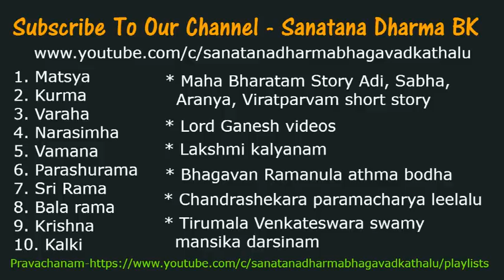🐒 సుందరకాండ సిద్ది సర్గ. Sundarakanda siddisarga by Sri Chaganti Koteswara Rao Garu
సుందరకాండ సిద్ది సర్గ. Sundarakanda siddisarga by Sri Chaganti Koteswara Rao Garu. Lord hanuman saw mother sita in lanka, ashokavan. హనుమ సీతమ్మ ను చుసిన సర్గ. Sundara Kanda (Sundara Kāṇḍa), literally "beautiful episode/book", is the fifth book in the Sanatana Dharma epic the Ramayana. It depicts the adventures of Hanuman. The original Sundara Kanda is in Sanskrit and was composed by Valmiki, who was the first to scripturally record the Ramayana. Sundara Kanda is the only chapter of the Ramayana in which the hero is not Rama, but rather Hanuman. Hanuman's selflessness, strength, and devotion to Rama are emphasized in the text. Hanuman was fondly called Sundara by his mother Anjani and Sage Valmiki chose this name over others as this kand deals mainly with Hanuman's journey to Lanka.